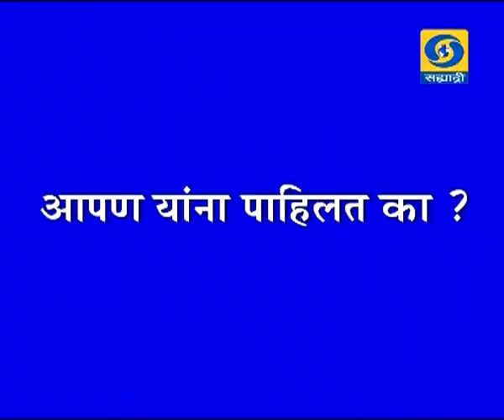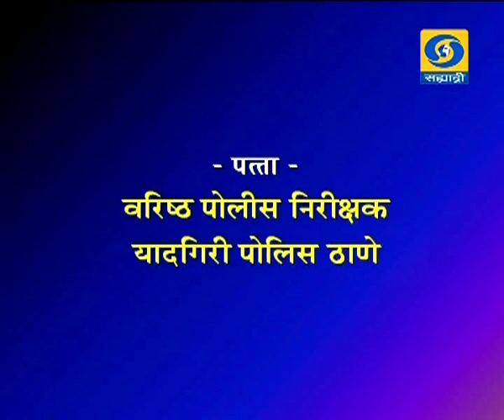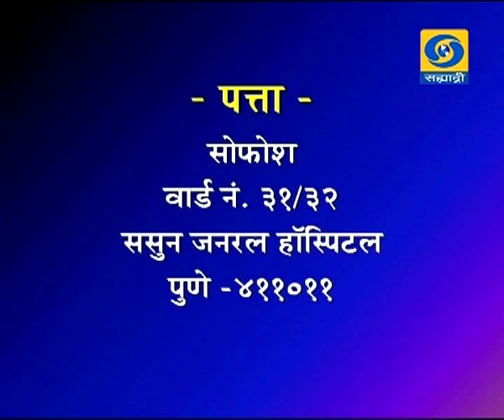AAPAN YANA PAHILAT KA 01 January 2019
DD Sahyadri
Doordarshan Mumbai
Sahyadri Marathi
Show : AAPAN YANA PAHILAT KA.. (01 January 2019)
Producer : Veera Arivarasan